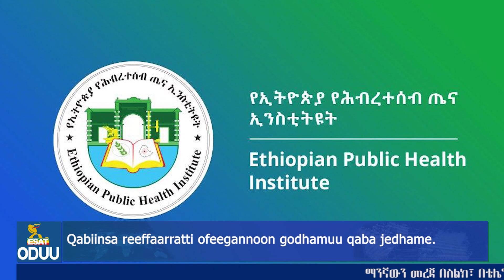Ethiopia - ESAT Oduu Afaan Oromoo Wiixata 07 Sept 2020